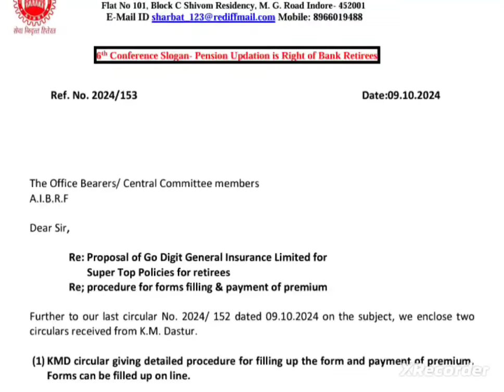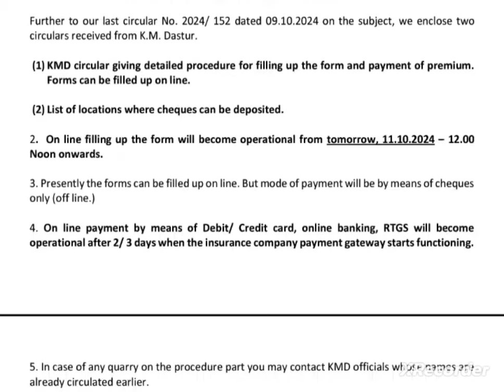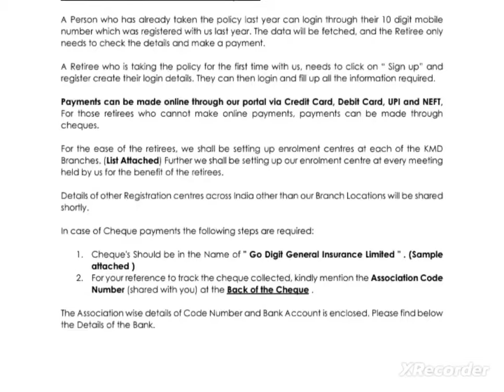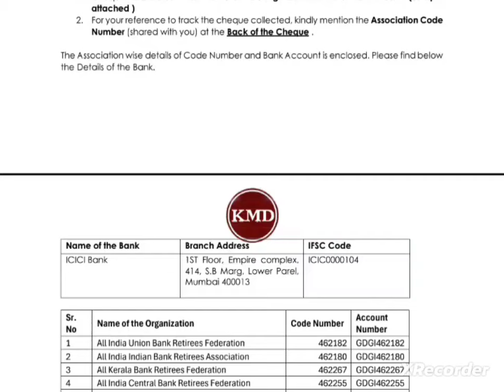Bank pensioners: Mr. SC JAIN GS :: Shared Important Circular:: For all :: Monetary Benefits